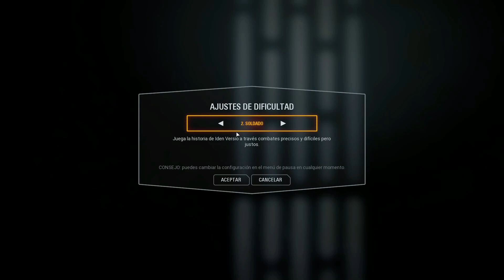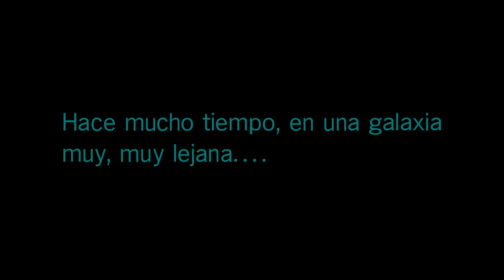[EP.1] Una nueva historia 🌠🌟 - STAR WARS BATTLEFRONT 2 gameplay en Español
Saludos y bienvenidos a StarwWarsBattlefront2. Iniciamos una nueva aventura, una aventura que nos traslada a una galaxia muy muy lejana con la protagonista Iden Versio y el escuadron infernal.